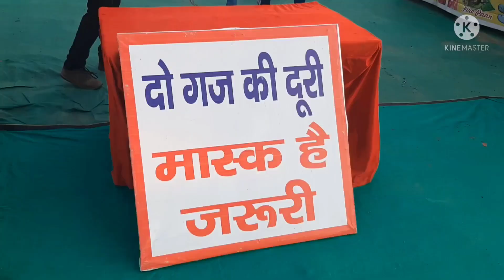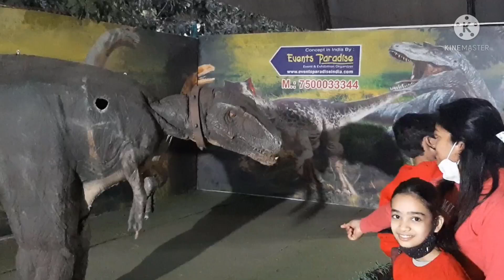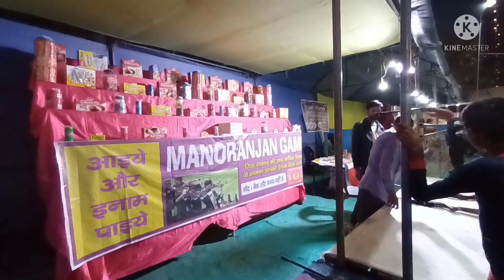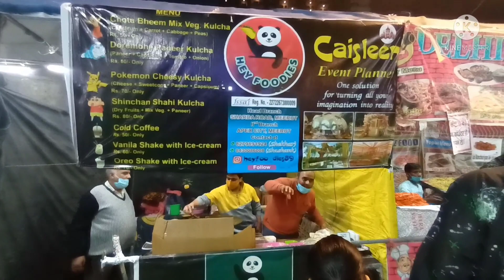Tradefare Ghaziabad II Camel Ride😒🤗 II Giant Wheel II Family Vlog II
# Trade Fare Vlog
# Trade Fare Ghaziabad Vlog
# Camel Riding
# dainasoure Park Vlog
# Daily vlog
# Mom Life Style
# Real indian Family Vlog
# kids Routine vlog